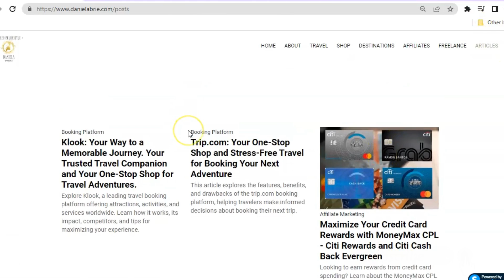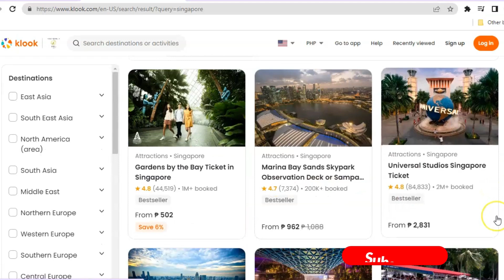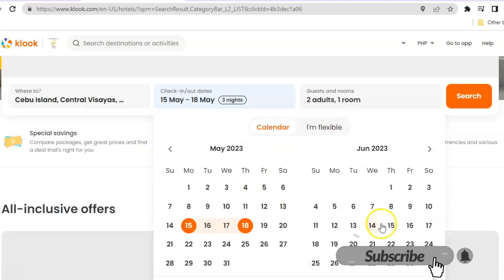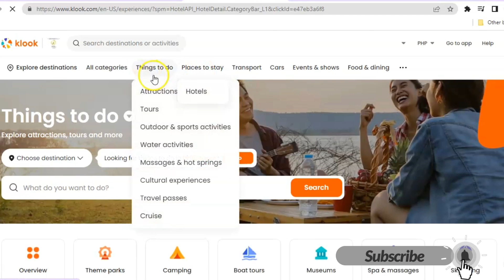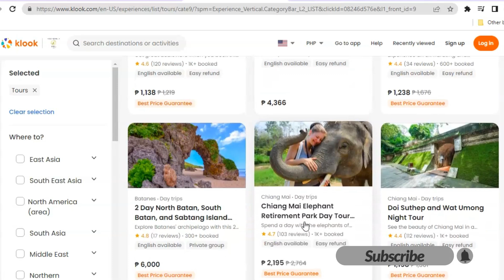Best Deals for Your Trip: Travel to Singapore with Klook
In this video, we take a look at the process of making a booking with Klook. Klook is a popular online booking platform that offers a wide range of travel experiences, including activities, tours, and attractions. We'll walk you through the steps of searching for and selecting an experience, as well as the booking process itself. You'll learn how to navigate the platform, choose the best options for your needs, and get the most out of your booking with Klook.

• Discovering the Best of Singapore: A Comprehensive Guide to the Lion City